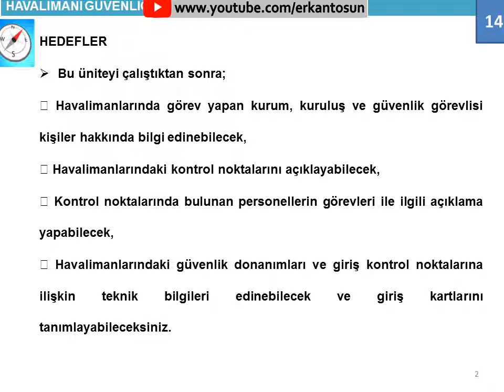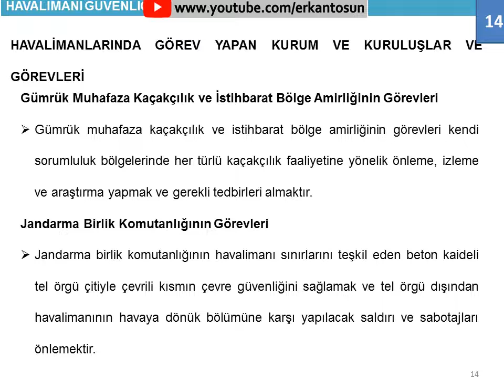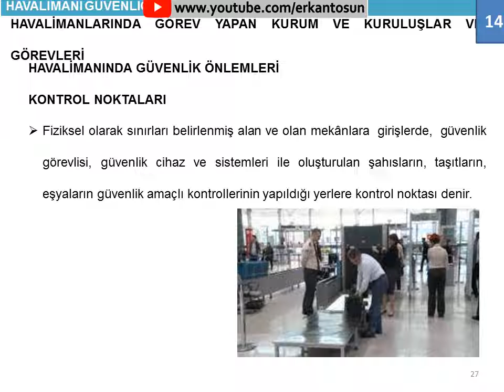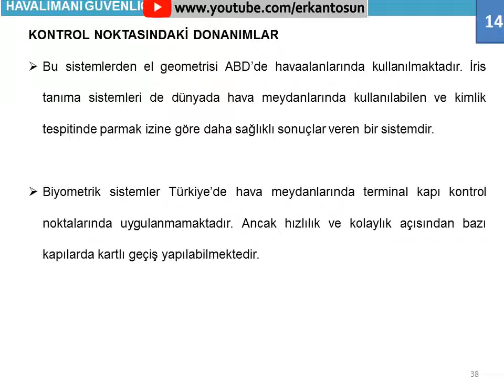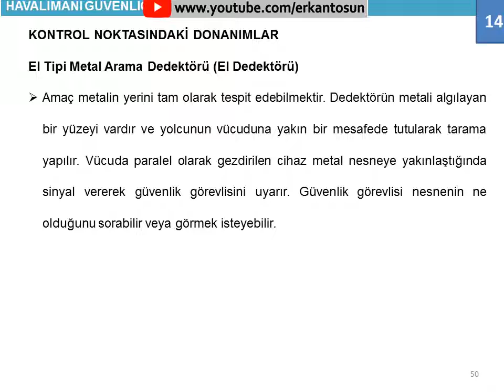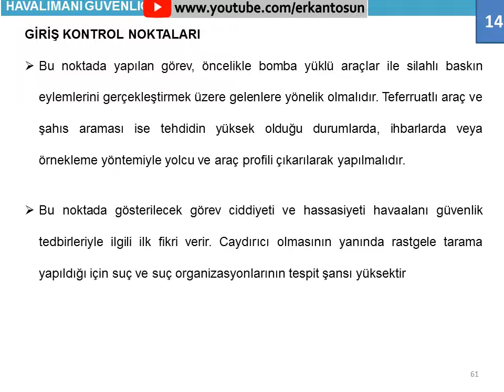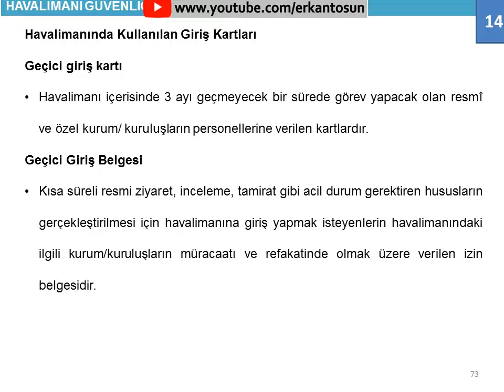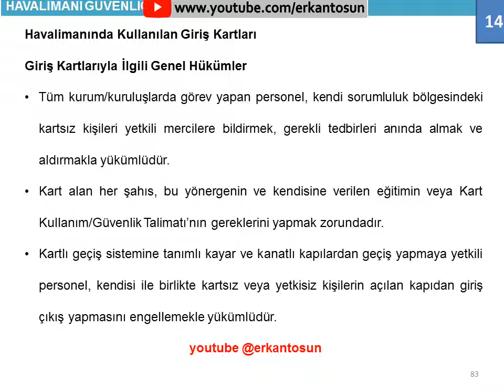Havaalanlarında Özel Güvenlik Hizmetleri